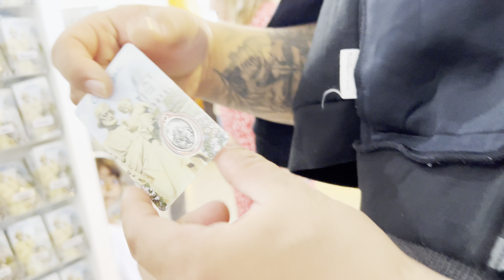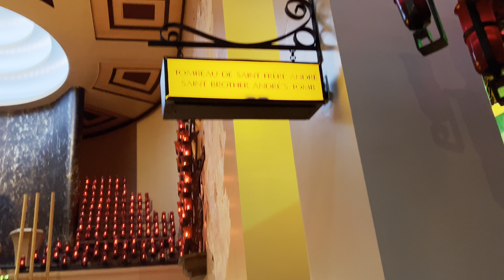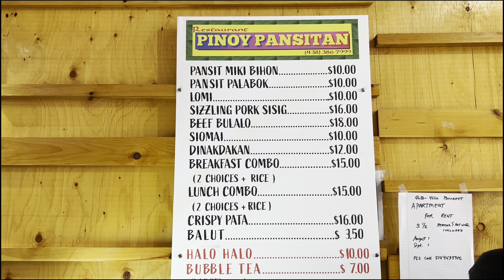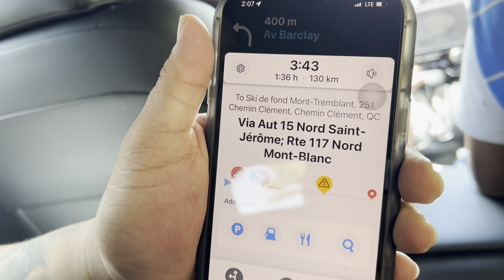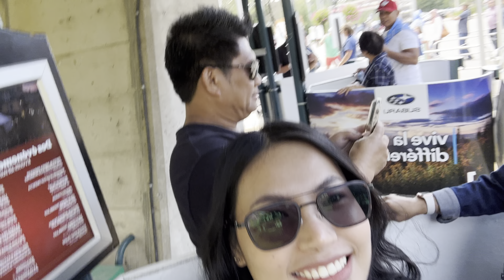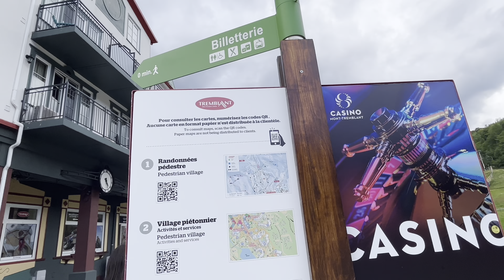Exploring Quebec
Hello there! I am Yhani Bee. Come with us as we visit Quebec!
- Our Lady of Lourdes Sanctuary of Rigaud
- St. Joseph Oratory of Mount Royal
- Mont-Tremblant